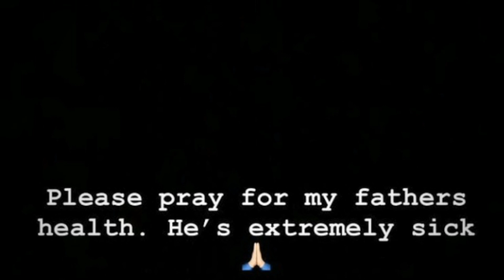Bad News For Aiman Khan and Minal Khan's Fans